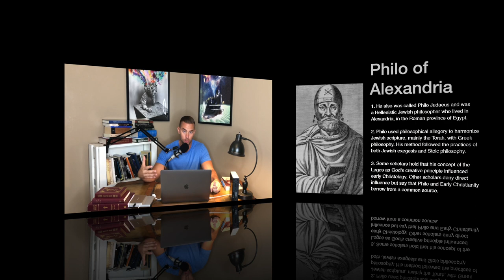Philo Judaeus of Alexandria and the Logos (Development of Logos part 6)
This is the 6th video in our video series in which we trace the development of Logos theology in Western Civilization. Philo of Alexandria was a very important person not just in regards to his religious understanding of Logos, but also due to his influence upon Christianity. Let me know what you think and if I missed anything.
God bless 🙏

If you enjoy this production, feel compelled, or appreciate my other videos, please support me through my or donate directly by PayPal. Any contribution would be greatly appreciated.